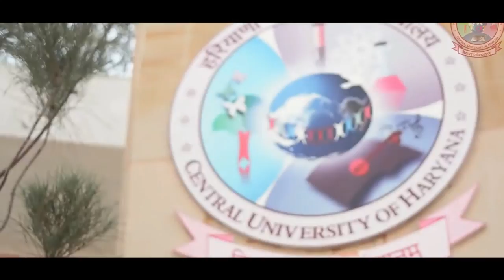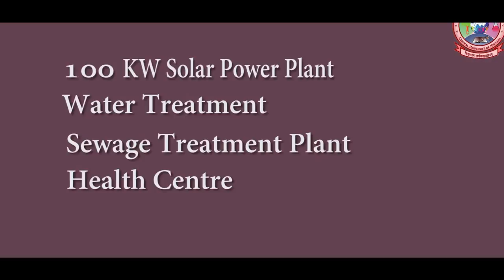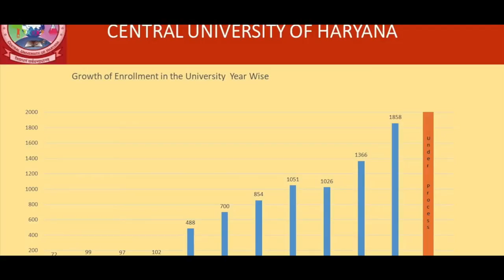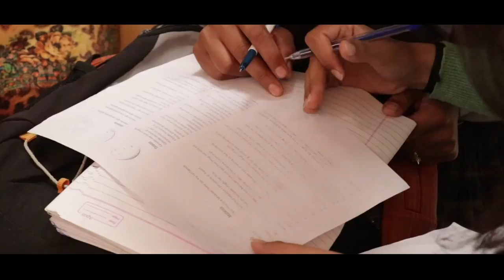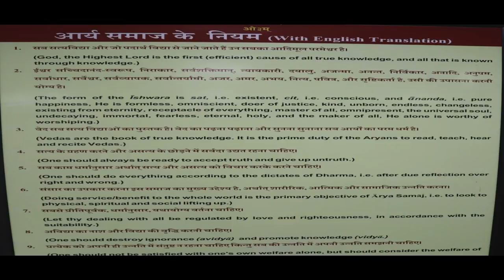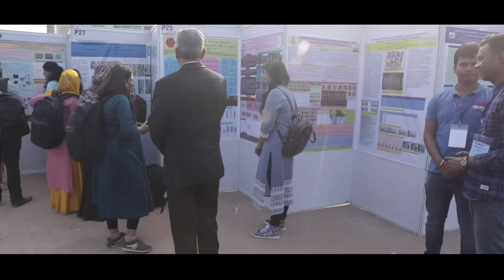Central University of Haryana full Documentry Session 2021-22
This  Documentry video is Copied from Official Channel of CU of Haryana